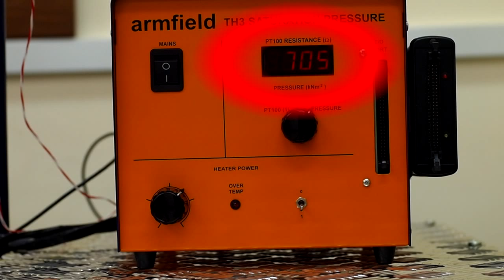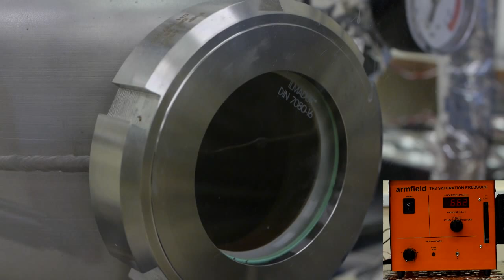ENSC 2002 Energy: Thermodynamics Lab 1 Procedure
Description of the procedure to be performed in lab for the boiler and steam throttling calorimeter.